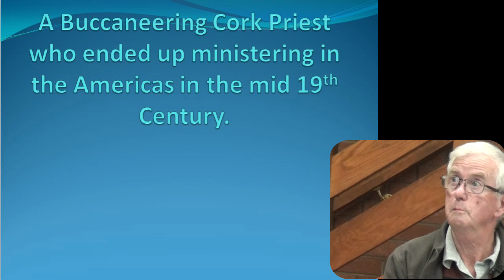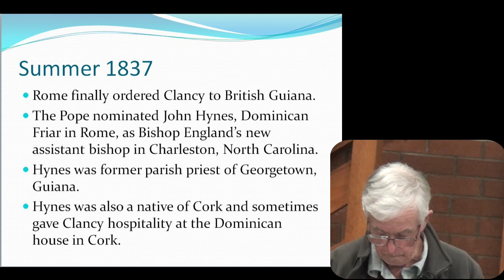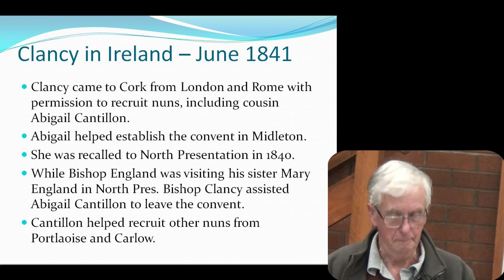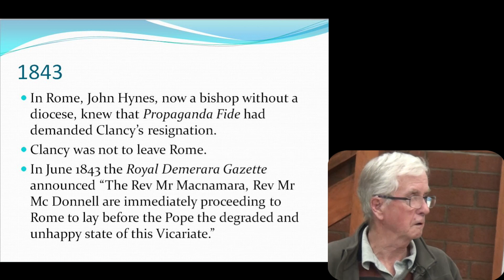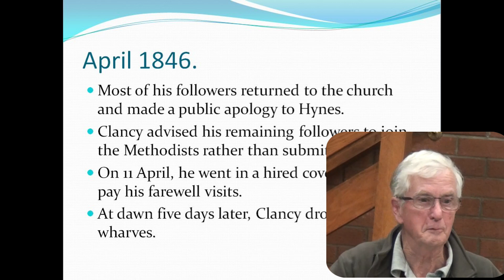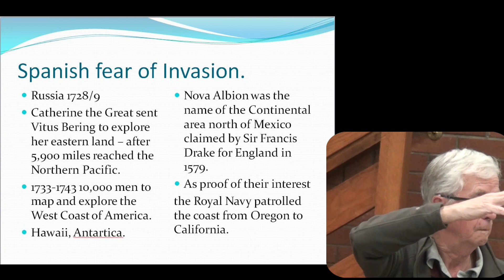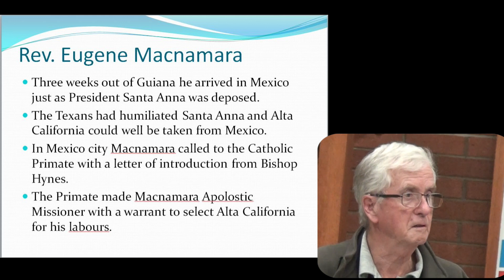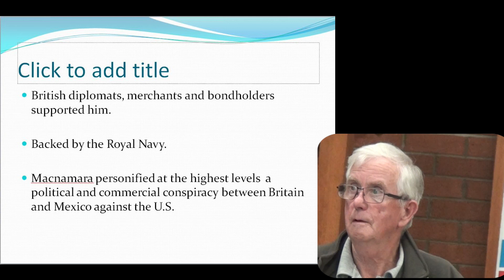John O'Connell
History of a family with links to the Americas and Ireland